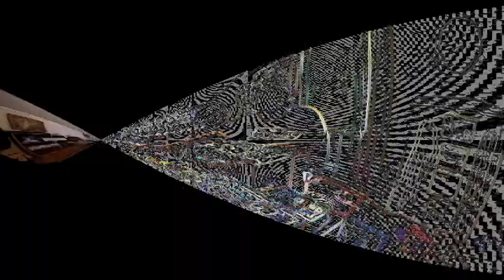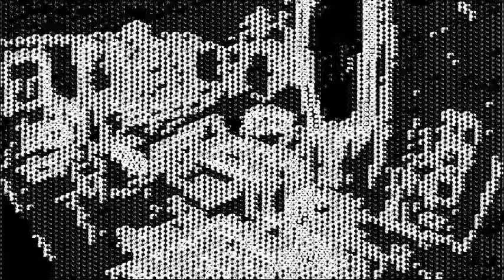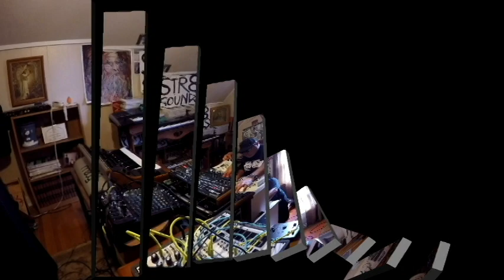STR8 SOUNDS "Be Here Now" RADIO EDIT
Radio edit - Str8 Sounds "Be Here Now" acid studio jam on Abstrakt Instruments Avalon analog bassline and Arturia DrumBrute drum computer. Video recorded on GoPro Hero 4 Black.

it doesn't matter anyhow.
it doesn't matter, you stupid cow.
The past is gone
it's over, you stupid cow.
Always fighting a useless battle,
you are stupid like dumb cattle.
Always tilting at windmills, a stupid battle.
The past is over, it's no longer a hassle.
Why can't you get a handle on the Now Mode?
Hope, you dope.
it's worthless anyhow.
Be here now.
The past is over,
admit it you stupid cow.